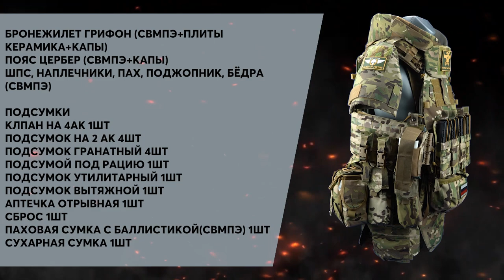RT23 Грифон от RATNIK TACTICAL Штурмовой комплект со всеми модулями защиты, подсумками и медициной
RT23 Грифон от RATNIK TACTICAL Сертифицированный Штурмовой комплект со всеми модулями защиты, подсумками и военной медициной
Штурмовой комплект полный комплект с противоосколочной защитой Бр1 \(СВМПЭ 3А класса), всеми подсумками и полны максимальным комплектом необходимой медицины, плиты покупаются отдельно нужного вам класса защиты из разных материалов по разной цене.

Цвет Мультикам и Атакс (МОХ)
✅ 126 500 Штурм комплект расширенный
✅ 146 300 Штурм комплект с плитами Бр4
✅ 176 500 Штурм комплект с плитами Бр5
✅ 169 500 Штурм комплект с плитами Бр3
✅ 171 660 Штурм комплект с плитами Бр4 + подсумки
✅ 201 860 Штурм комплект с плитами Бр5 + подсумки
✅ 194 860 Штурм комплект с плитами Бр3 + подсумки
✅ 186 500 Штурм комплект с плитами Бр4 + подсумки и медицина
✅ 216 700 Штурм комплект с плитами Бр5 + подсумки и медицина
✅ 209 700 Штурм комплект с плитами Бр3 + подсумки и медицина
✅ 151 860 Штурм комплект + подсумки
✅ 166 700 Штурм комплект + подсумки и медицина

✅ RT23 Грифон Tubes быстросбросы на боках и плечах чехол 20000 + СВМПЭ NIJ IIIA 19000 + КАПЫ 3000 + клапан на 4 магазина 3000 + клапан стандартный, все вместе = 45000

✅ + пояс Цербер СВМПЭ 3А + капы 17500 + подтяжки 1500 = 64000

Шпс Штурмовая Универсальная 15000
Пах Универсальный 8000
Наплечники пара 14000
Нажопник турист 9000
Бёдра с баллистической защитой пара 16500
ИТОГО 46000 Дополнительные модули защиты с Кевлар Бр1 (ПМ 9х18) \ либо \ СВМПЭ NIJ IIIA класс (Глок 9х19 FMJ)

✅ Итого Базовый штурмовой комплект 126500

✅• ПЛИТА СТАЛЬ БР4 С АНТИРИКОШЕТНЫМИ СТАЛЬНЫМИ БОРТАМИ И КОМПАЗИТОМ

Подсумки:
Гранатные 4 штуки 950х4=3600руб
Двойной АК с клапаном и резинкой на 2 магазина 1750х4 штуки= 7000
Отрывной Аптечный подсумок эшелонированный от Ratnik-Tactical + 2 подсумка по бокам в сборе 3150
(наполнение 13300 покупается отдельно)
Вытяжной быстрый медицинский подсумок от Ratnik-Tactical в сборе 1260
(наполнение 1540 покупается отдельно)

Сделать заказ просто, открываете товары группы и выбираете, набиваете их корзину, жмёте оформить заказ и заполняете все. После этого ждите сообщений от менеджера, в общении вы можете что то убрать заменить дополнить, задать вопросы.
Заказ будет принят только после общения с нашим менеджером в сообщениях группы и предоплате. Никаких наложенных платежей и прочего нет. переводов на карты нет.

Оплата происходит только на расчётный счет Банка по ссылке на оплату через Онлайн кассу. Никаких переводов на карты физлиц.

Отправка: из Краснодара приоритет Тк Сдэк, Либо Почта, Крупные грузы Тк Энергия